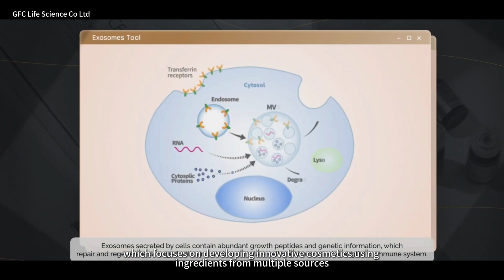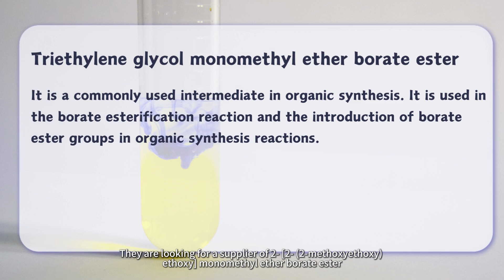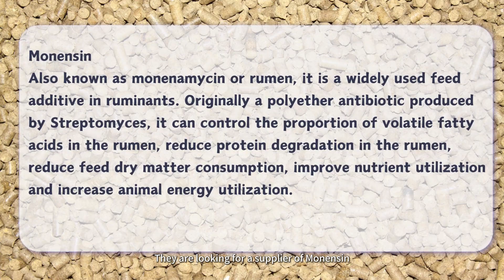New opportunities for chemical procurement!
Welcome to this edition of ECHEMI Weekly High-Quality Enquiries video
This week we have selected the following ten quality enquiries for you
The first is Foodcom from Poland, a trading company specializing in trading in the food, feed and industrial sectors.
They are looking for a supplier of D-Pantethine.
Then there is GFC Life Science Co Ltd from South Korea, which focuses on developing innovative cosmetics using ingredients from multiple sources, involving human biotechnology, phytochemistry, biological fermentation, unique biotechnology, anti-pollution materials and powder transfer technology.
They are looking for suppliers of glycerine.
We also have Thanh Phuong Chemicals Co., Ltd from Vietnam, which specializes in the import and supply of chemicals for the seafood, food, oil exploration and production, pharmaceutical, leather, feed/aquaculture, rubber/latex, plastics, coatings and other industries.
They are looking for a supplier of sodium sulfate anhydrous.
Unisil Hungary Kft., from Hungary, is engaged in the production of chemical industry - mainly silicone products and building additives.
They are looking for a supplier of silicone emulsion
PILI, from France, is committed to producing sustainable dyes and pigments to reduce the environmental impact of the color industry.
They are looking for a supplier of dipotassium tetracyanonickelate
Then there is SCT Chemicals from the United Arab Emirates, dedicated to producing the highest quality lubricants.
They are looking for a supplier of 2- [2- (2-methoxyethoxy) ethoxy] monomethyl ether borate ester
Originally from Brazil, IHARABRAS works side by side with farmers to develop new technologies that help protect the productive potential of the most diverse crops.
They are looking for a supplier of SODIUM LIGNOSULPHONATE
AMERICAN INTERNATIONAL FOODS, INC., from the United States. We are a leader in the food ingredient supply chain, providing food and beverage manufacturers with the highest quality materials at the best prices.
They are looking for a supplier of TCP
Founded in 1992, Chemedic Sdn Bhd from Malaysia has expanded its product line from industrial chemicals, laboratory specific scientific chemicals to daily household necessities and even therapeutic solutions.
They are looking for a supplier of Acetic acid
Finally, Lansin Group, founded in 2006 from Thailand, is an international chemical distributor and exporter for the sugar, rubber, palm oil, pulp and paper industries.
They are looking for a supplier of Monensin

These are some of the best inquiries ECHEMI.COM received last week
If you have the ability to supply the above products or other related products
Please contact ECHEMI.COM for a quote
We will be happy to provide you with the best quality, the most reliable service